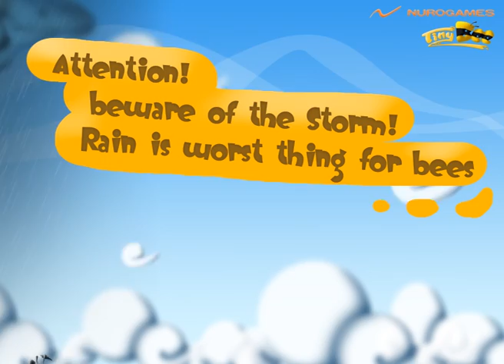Tiny Bee - Android, iPhone, iPad & Windows Phone Official Game Trailer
Heads up Windows Phone users..! Tiny Bee will fly on your device as of August 17th!

Let the tiny bee fly through several levels and collect honey as much as you can. The beelicious Look & Feel will give you an unique game experience.

"First class entertainment, Tiny Bee provides an awesome game experience with its excellent graphics, simple concept and easy on-screen controls. I downloaded the demo of this to entertain my 3 year old and I liked it more than him. So I purchased the full version..."[htcPEDIA]

"This game is best played on a nice summers day, while waiting for your barbecue getting ready, or as a nice reminder of better days while it is raining outside." [Playandroid]